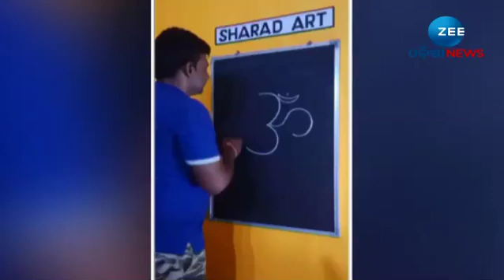ଇଚ୍ଛା ଥିଲେ ସବୁ କିଛି ସମ୍ଭବ। ଆଖି ପିଛୁଳାକେ ସୁନ୍ଦର ଚିତ୍ର ଆଙ୍କିଦେଲେ ଯୁବକ । Drawing Viral Video । Odisha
ଇଚ୍ଛା ଥିଲେ ସବୁ କିଛି ସମ୍ଭବ। ଆଖି ପିଛୁଳାକେ ସୁନ୍ଦର ଚିତ୍ର ଆଙ୍କିଦେଲେ ଯୁବକ

About Channel:-